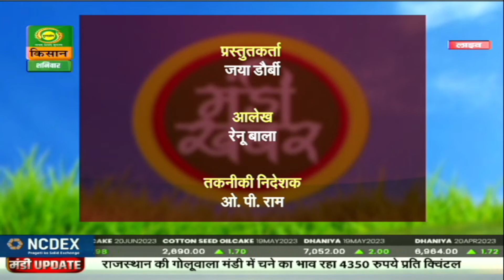मंडी खबर : हल्दी की उपज में बढ़त अनुमानित | 22/04/2023